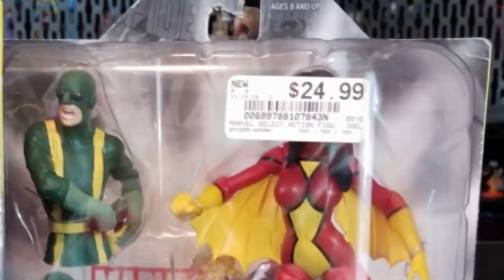Marvel Select -- Spider-Woman & Spider Gwen -- Action Figure Display Sets -- Closer Upper Unboxing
The Spider-verse is ever expanding and so are the epic toy lines that help bring some of our favorite Marvel superheroes to life beyond the comic book pages.  Join us as we take a closer upper look while unboxing two Marvel Selects action figures.  These aren't your standard poseable toys though; while they support much of the articulation you'd see in a Marvel Legends toy line, these figures are more in line to be posed display pieces with action scene bases inspired by comic events.

Given her powers via genetic tampering as a child, Jessica Drew has gone on to work as a spy, private detective, and Super Hero as the sensational Spider-Woman!

Spider-Gwen explores a universe where Gwen Stacy was bitten by the radioactive spider instead of Peter Parker, leading her to a career as the Ghost Spider!

Have you checked out the comic book, or expanded lore or either hero?  Do you have any figures from the Marvel Selects line yourself, or perhaps you prefer the Legends series?

End Credit Art by:
Pit  @GlitchyNPC